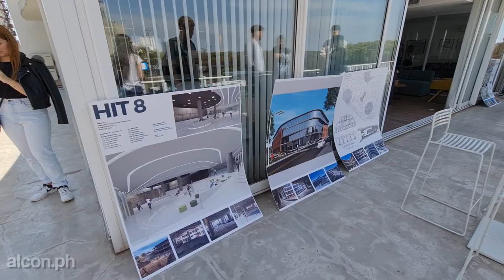Open House Bs.As. - Visitamos el Edificio Hit 3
Hola, como esta todos, soy alcon.ph y en este video visitamos en el marco del Open House Bs.As. 2022, el edificio Hit 3, ubicado en el Bajo Belgrano